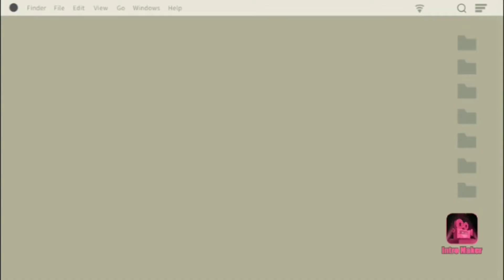Just a Simple Day | Mart Prince Roxas